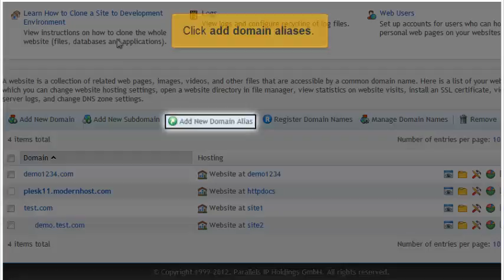How to create domain aliases in Plesk 11